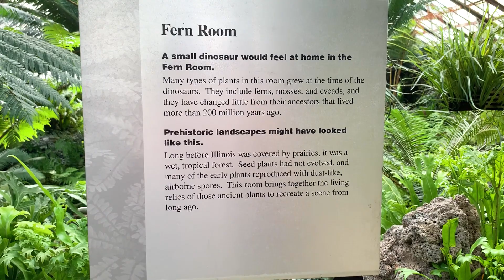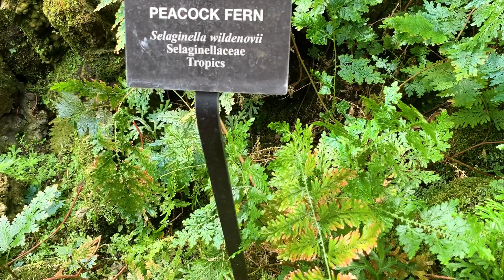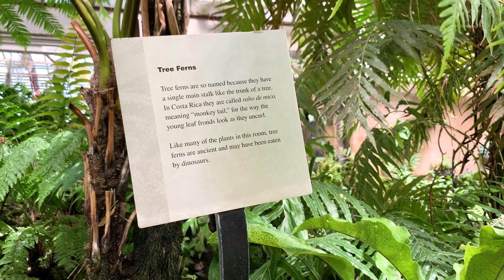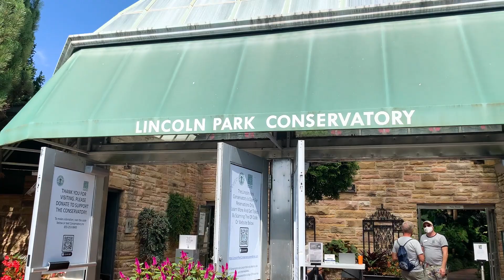SO MANY FERNS 😱 | Tour Fern, Moss, and Cycad Plants at Lincoln Park Conservatory (Part 3)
Fern collection tour! See ferns, cycads, and mosses at Lincoln Park Conservatory and greenhouse in Chicago, Illinois with me! The Fern Room has hundreds of fern species and and similar plant types, from common house plants to rare ferns and variegations among the tropical plants. So many indoor and outdoor ferns that I would love as house plants or are in my houseplant collection already! The coolest part is the Fern Room gives a look at what prehistoric Illinois would have looked like, and it definitely feels like dinosaurs could be roaming around among all the plants and ancient ferns.

This is part three of the Lincoln Park Conservatory tour. It is a beautiful botanical garden, greenhouse, and plant paradise in Chicago, IL with amazing glass architecture and tropical plants. It's such a fun, hidden gem and even a historic and free thing to do in Chicago! See other parts of the Lincoln Park Conservatory Tour Series below!

*moisture, ph, and light meter
*plant shelf
*grow light bulb
*grow light fixture
*large plant stand
This list will keep growing as I find more planty products I love, check my Linktree for the latest!

🌿 CREDITS 🌿
*Intro and outro designed by the amazing and talented @danielleedits on TikTok!

🌿FIGHT FOR JUSTICE 🌿
BLACK LIVES MATTER!
*Anti Racist Resource Guide, which includes books and articles to read, videos to watch, places to donate, and much more